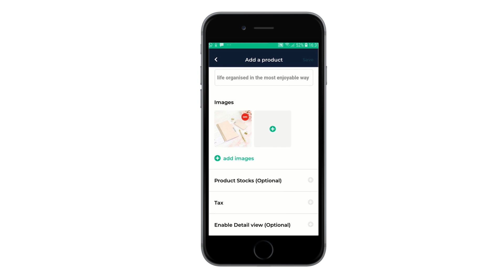How do I create an online shop?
Adding a product to your online shop couldn't be easier. Simply add a product with a name, description, image and price and you can immediately view in in your Shop.